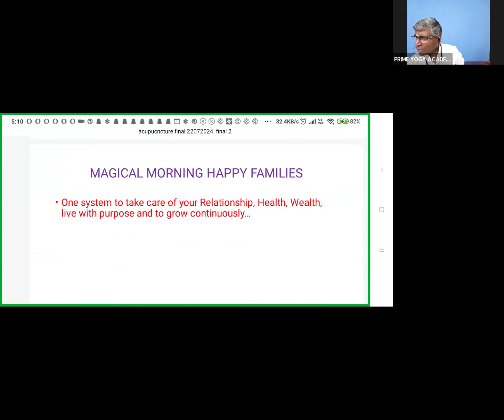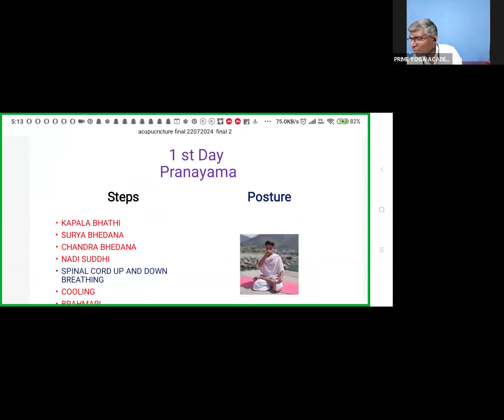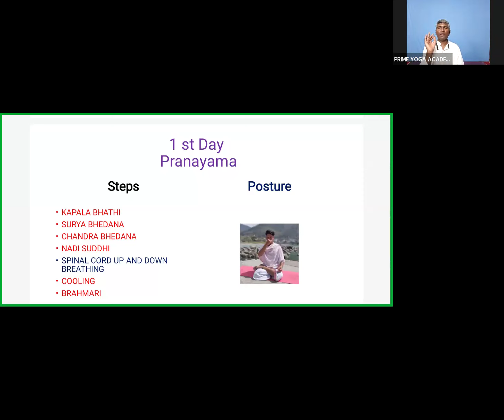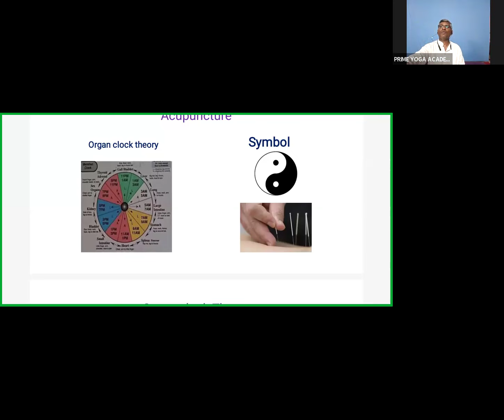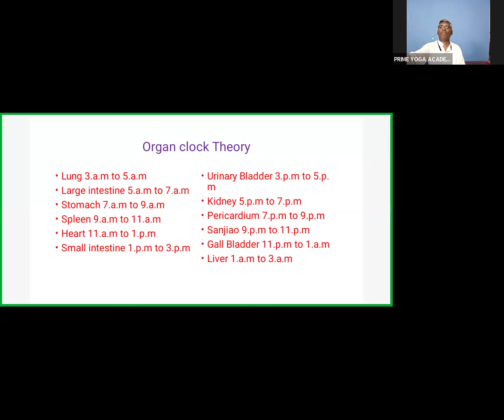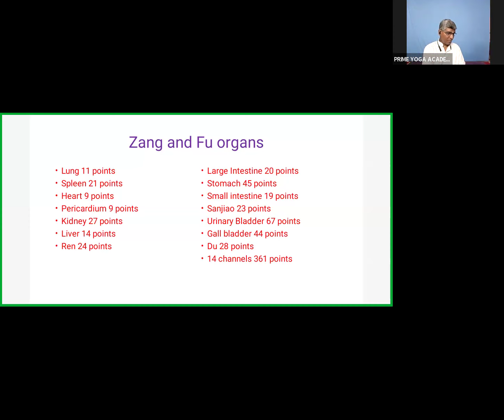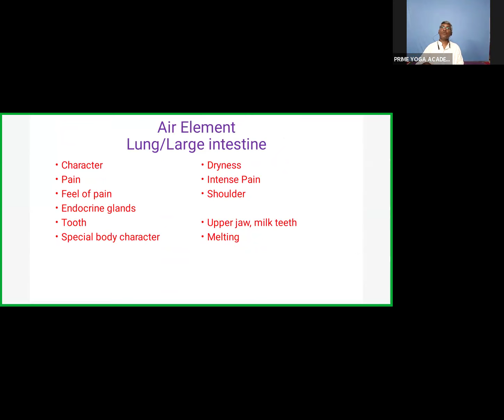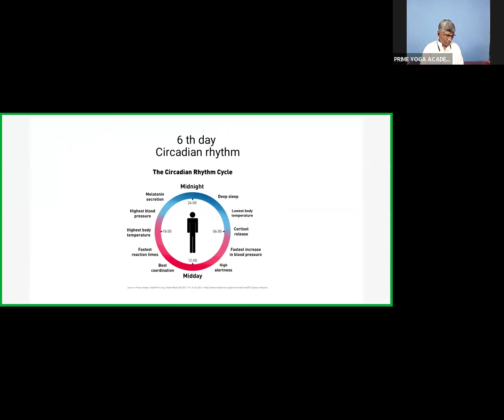Acupuncture ( Organ clock theory)